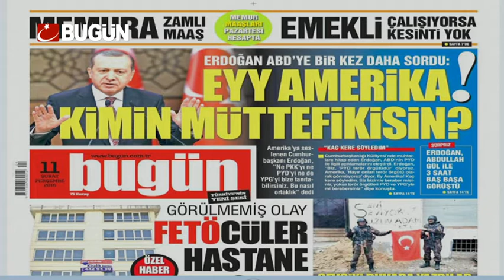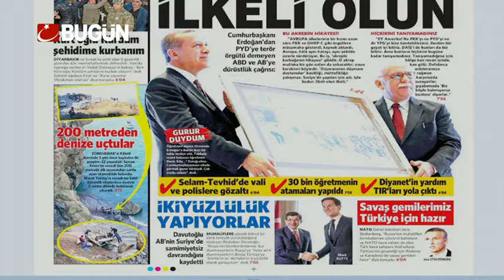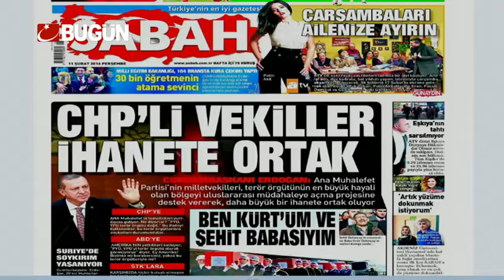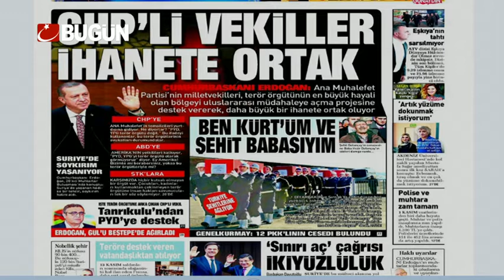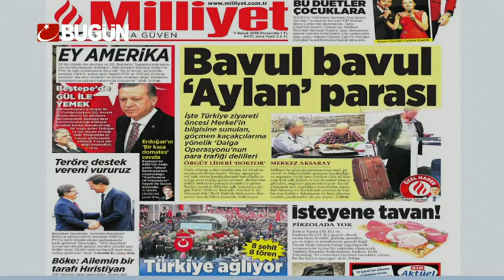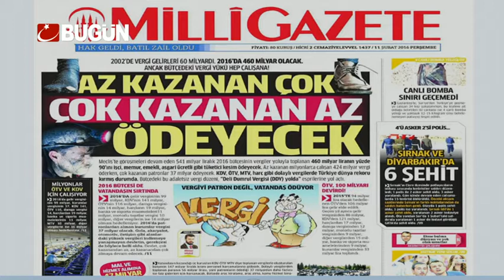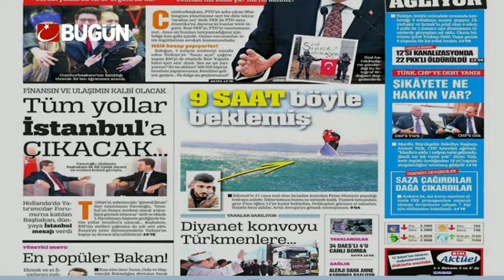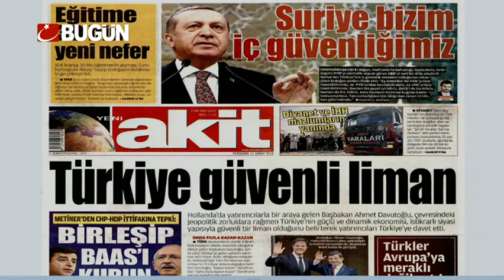11 ŞUBAT PERŞEMBE 2016 GAZETE MANŞETLERİ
Türkiye ve dünya gündemi Bugün Tv farkıyla gazete manşetlerine bakın nasıl yansımış. İyi seyirler